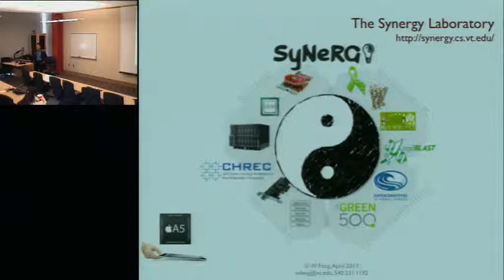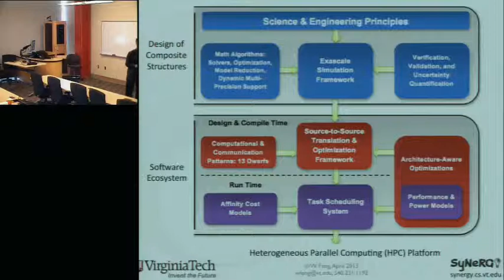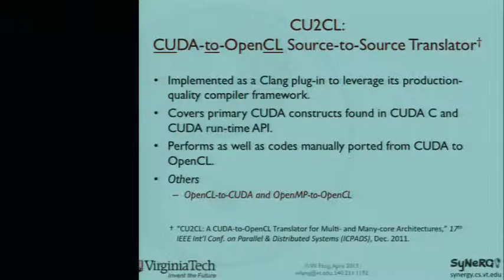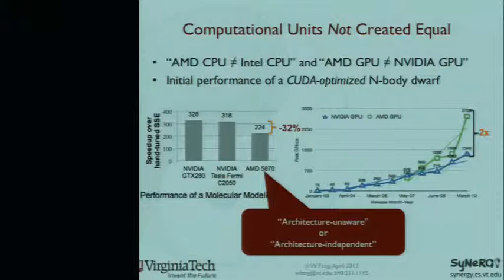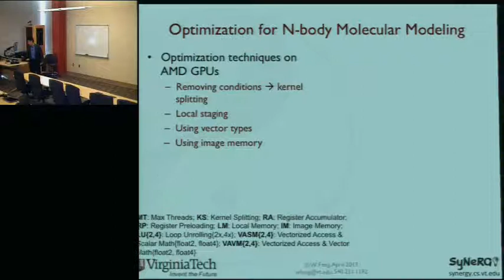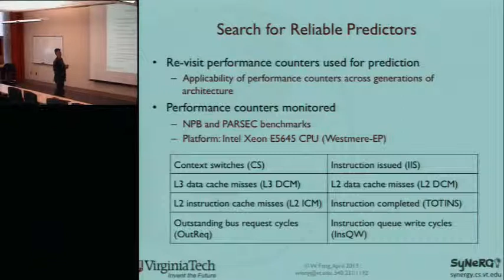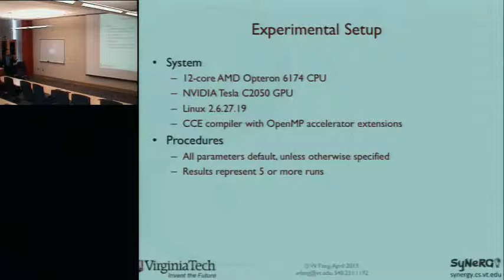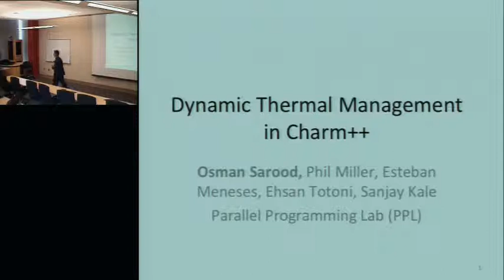Charm++ Workshop 2013, Day 2, Wu-chun Feng, Virginia Tech - Keynote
Towards an Ecosystem for Heterogeneous Parallel Computing